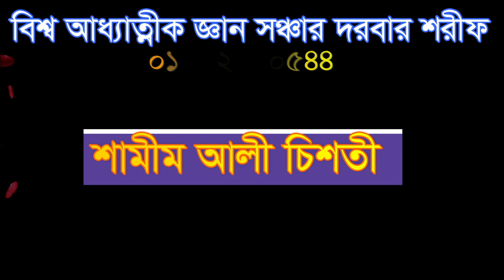ইসলাম ধর্ম নিয়ে শামীম আলী চিশতী এসব কি বললেন islam dormo nie esob ki bollen